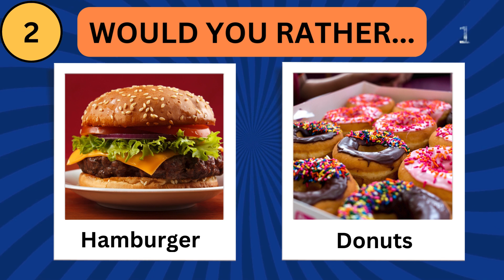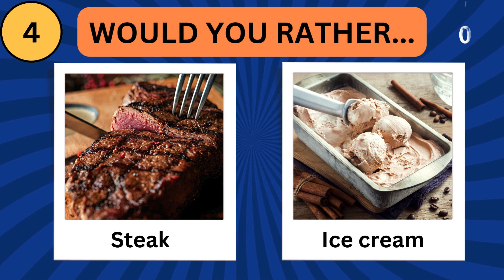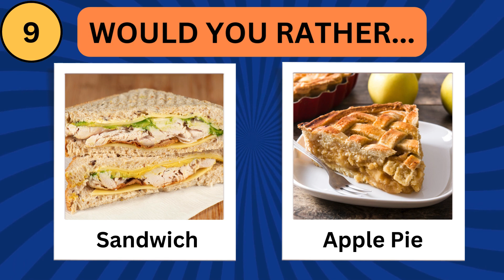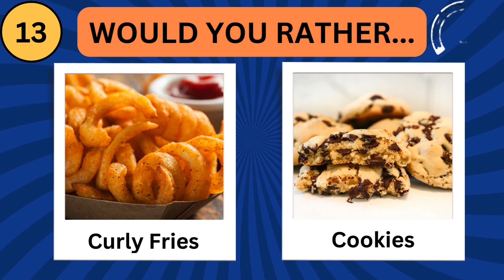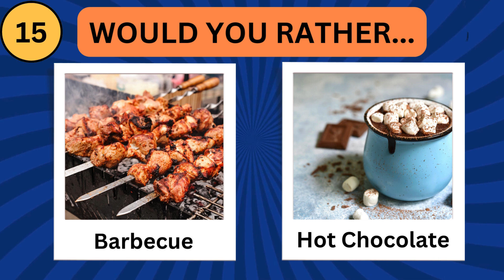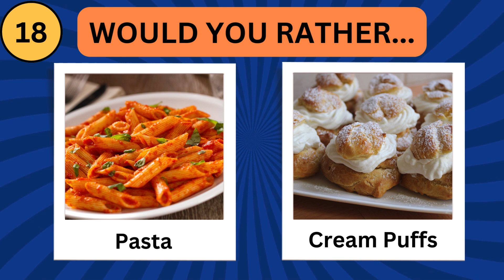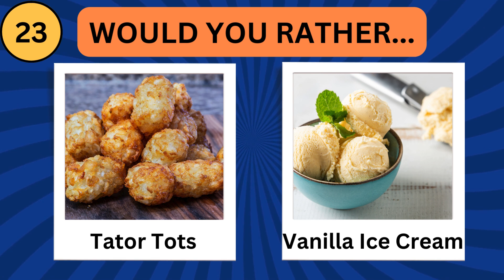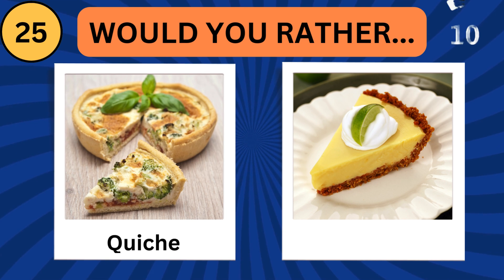Would You Rather? 🍟🧁 Sweet Vs Savory Edition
Which is your favorite: savory chicken versus sweet ice cream? Savory empanadas versus sweet doughnuts? Savory bacon versus sweet cinnamon rolls?

Thanks For Visiting @quizmaster40